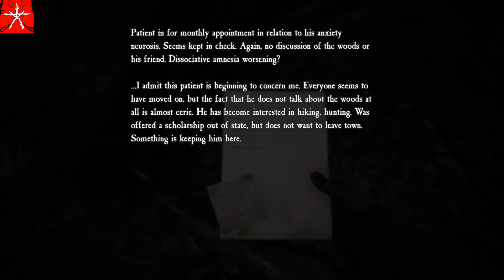Blair Witch Pt.15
Annoying damn fog! D=